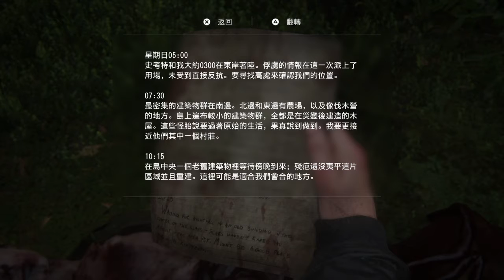The Last of Us™ Part II walkthrough gameplay #41 (PS4)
Game film